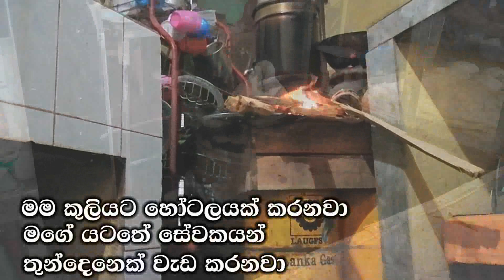ගෑස් වලට ගිය කලක්